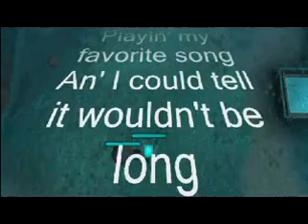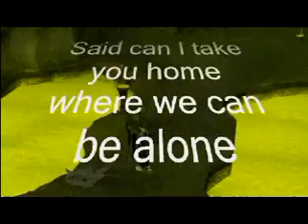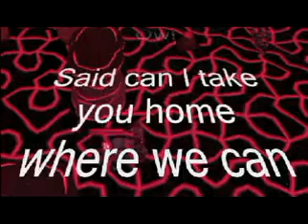i love rock n roll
I love rock n roll rsmv